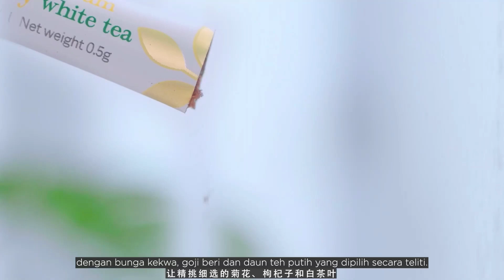2 Produk Teh dari Nutrilite Teh Hijau +Mawar serta Gabungan Teh Putih & Bunga Kekwa + Goji Beri